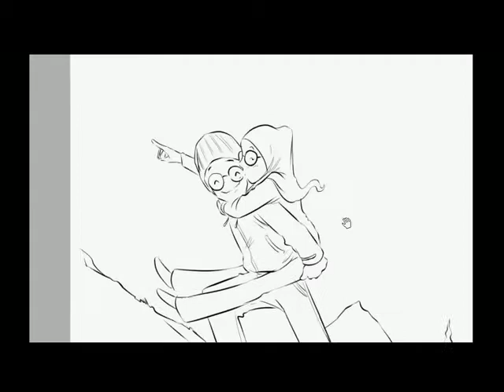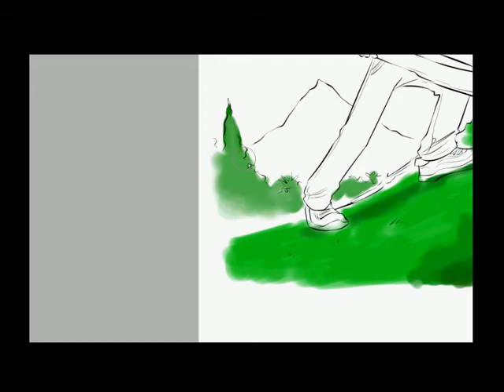Draw Song Tulus Jangan Cintai Aku Apa Adanya by Ferly FaceKarikartun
Drawing a song by Tulus : Jangan Cintai Aku Apa Adanya
Artist By : Ferly FaceKarikartun